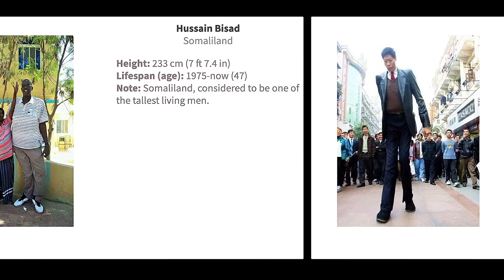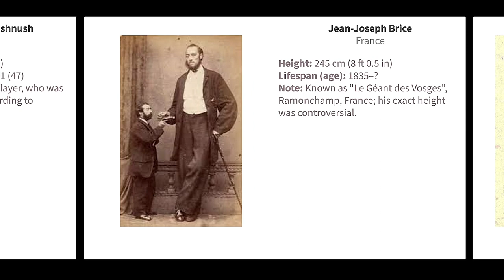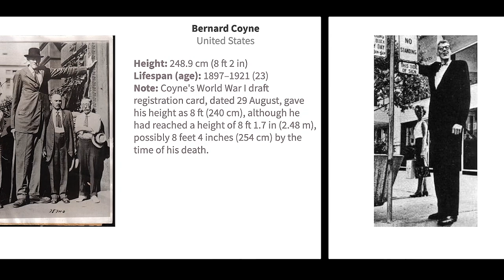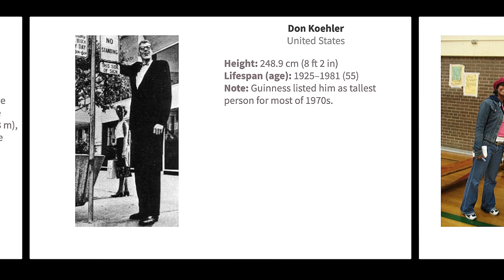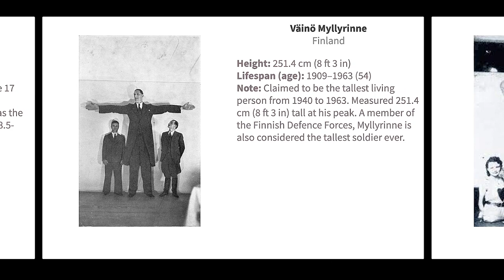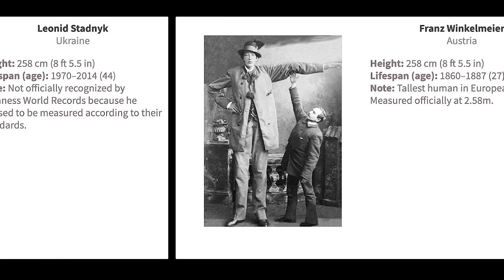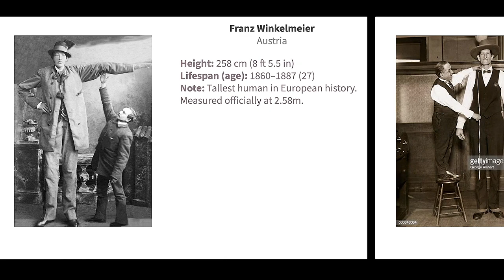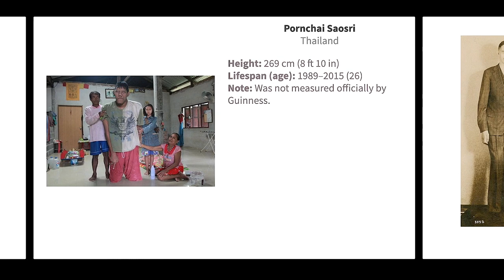Tallest men in the WORLD 2022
TOP Tallest men in the WORLD 2022
World records
Who is the tallest men on planet?
Robert Wadlow, Pornchai Saosri, Vikas Uppal, John Rogan, John F. Carroll, Willie Camper, Jack Earle, Franz Winkelmeier, Leonid Stadnyk and other.